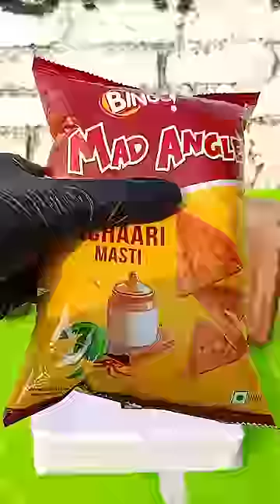Air Strength of Chips Packet